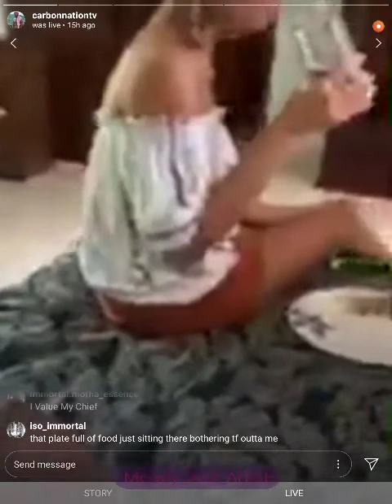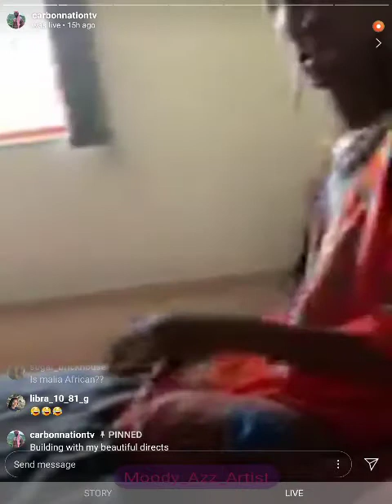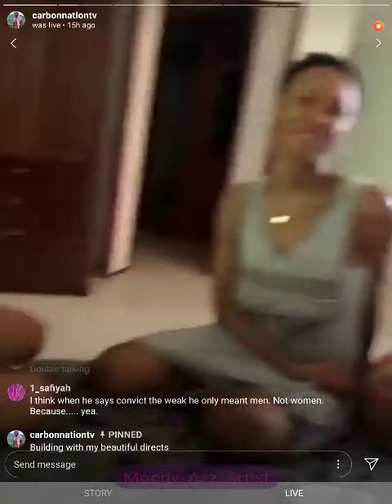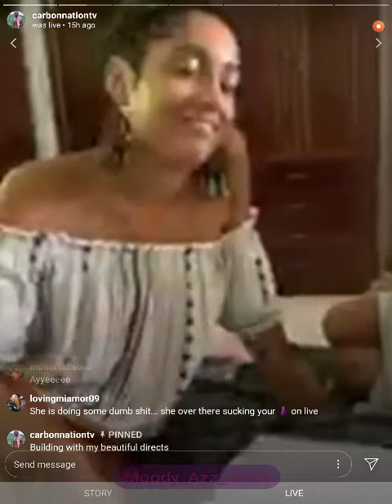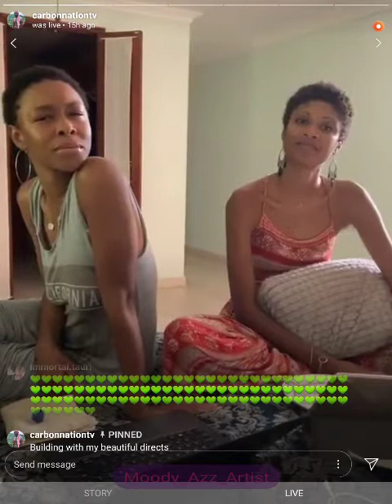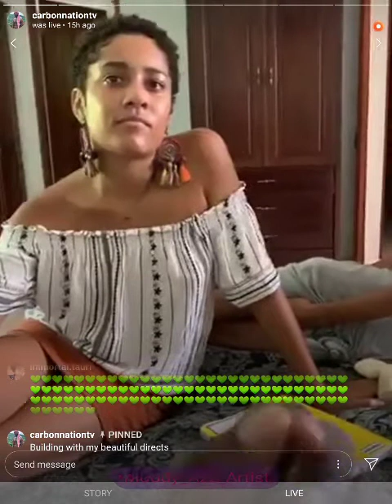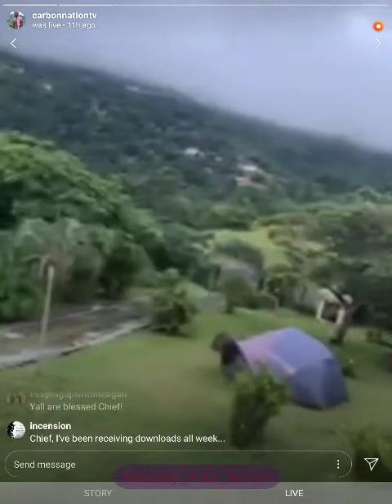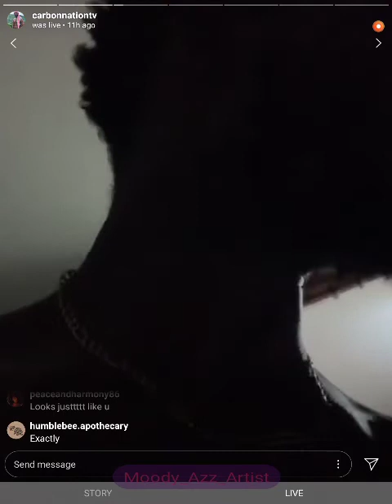10.22.19/Sheeba"s Anxious gittery Baby screams terrifying high pitch crys/NB is not letting MALIA go